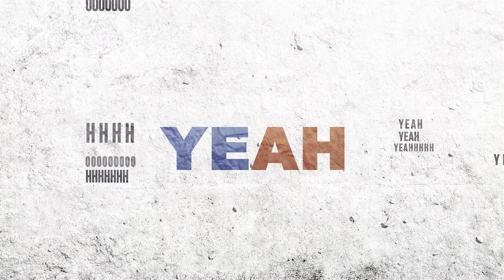Pxul Blxck- Muita Areia (Lyric Video)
Lyric Video Disponível da música Muita Areia

Prod By: Pxul Blxck Bruxo
Sample: C4 Pedro-Muita Areia